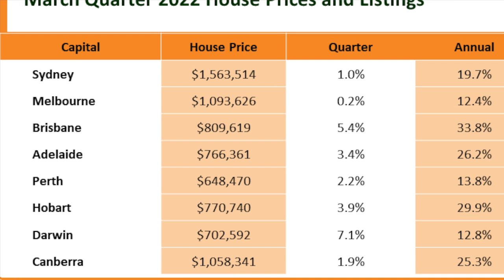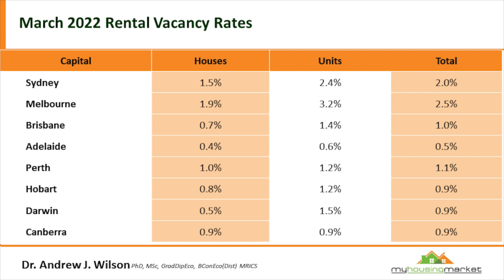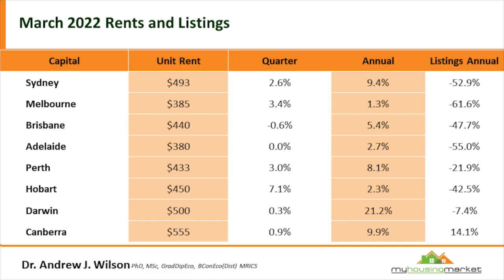Sydney & Melbourne Property Down but Not Out | Property Insiders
We're currently in a two-speed property market.

House price growth in Sydney and Melbourne has continued to decline over the March quarter while at the same time other capitals are recording boom time housing market conditions according to the latest data from Dr. Andrew Wilson's My Housing Market.
Dr. Wilson reports that median house prices in Sydney and Melbourne increased by 1.0% and 0.2% respectively over the March quarter.

These results are the lowest levels of property price growth for Melbourne and Sydney since the June 2020 quarter when Covid lockdowns severely impacted our housing markets.

Despite this, annual house price growth in Melbourne and Sydney remains elevated as a result of the remarkable growth that occurred through 2021.

If you're looking for Direction, Certainty, and Wealth Producing Results in property and wealth creation why not get my team at Metropole to discuss your options